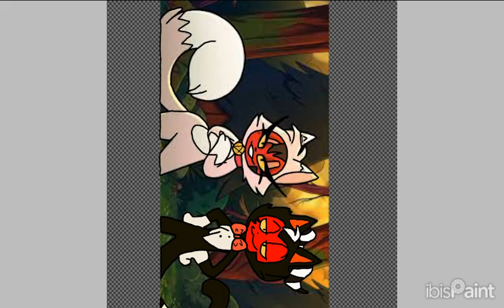moxxie and millie version cat furrys more were redesigned in ibis paint X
@SpindleHorse (this not oficial)